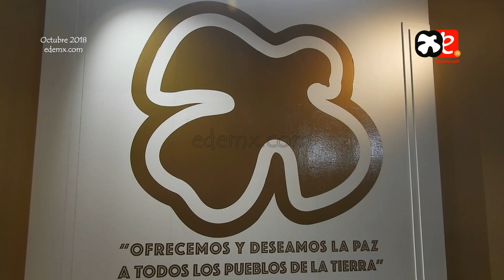Exposición Arquitectura Olímpica MX68 (Archivo Octubre 2018)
De nuestro archivo, mostramos la exposición realizada en el Palacio de Bellas Artes, denominada Arquitectura Olímpica MX68, 50 aniversario.

Dicha exhibición mostró los diferentes espacios y monumentos empleados en la olimpiada de México 68.

"Somos la primera página nacional en especializarnos en los Edificios de México, ¡Gracias por 11 años de trayectoria!"

***QUEDA PROHIBIDA LA REPRODUCCIÓN TOTAL O PARCIAL DE CUALQUIER VIDEO DE ESTA CUENTA DE EDIFICIOS DE MÉXICO EN OTROS MEDIOS QUE SEAN AJENOS A LOS QUE OFRECE EL REPRODUCTOR DE EDIFICIOS DE MÉXICO DE YOUTUBE***

MMXIX(C)
ID2502